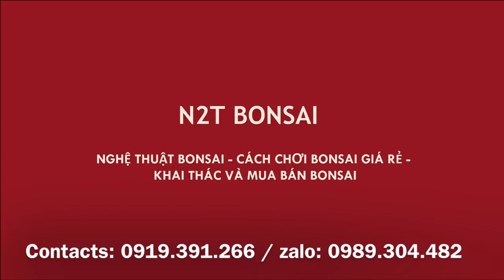KHÔNG NGỜ - PHÔI SANH NÀY CÓ GIÁ 30 TRIỆU????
Chợ bonsai vạn phúc - 2019, bất ngờ với giá của phôi sanh đẹp